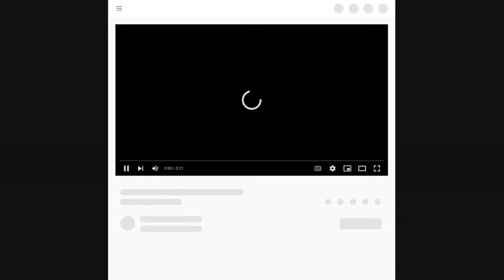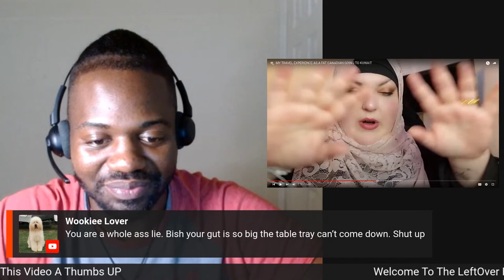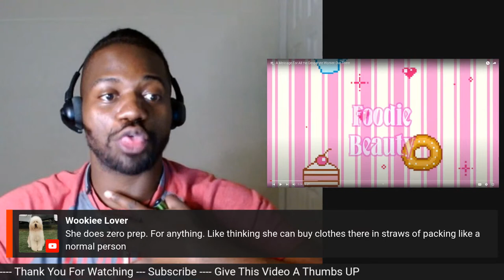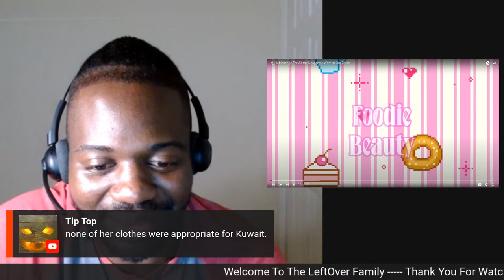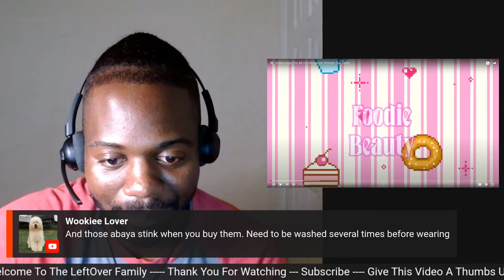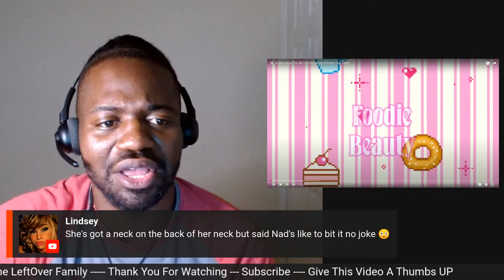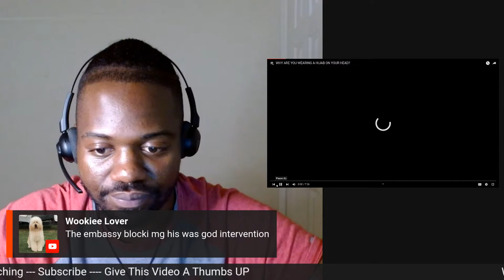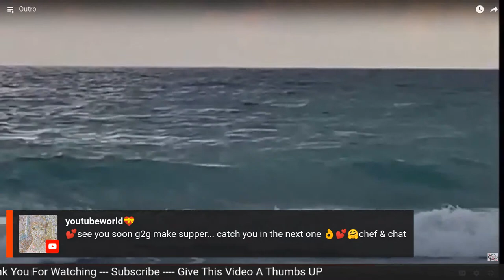Foodie Beauty's Beginning Of Kuwait Arc